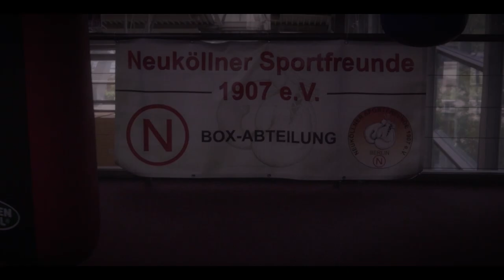Mrs. Nina Chartier - IntroKentikian Flow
Album physische Tonträger:
Limited Fan Box
Standard CD

Noch kein Supporter? Dann schließe Dich hier unserem Street Team an

Mrs. Nina Chartiers zweites Video "Intro/Kentikian Flow" aus dem Album "Trittschall", welches am 16.09.16 released wurde.

Video Credits:
Song: Intro/Kentikian Flow
Album: Trittschall
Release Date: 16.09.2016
Format: Standard CD, Ltd. Fan Box, Digitale Downloads, Stream